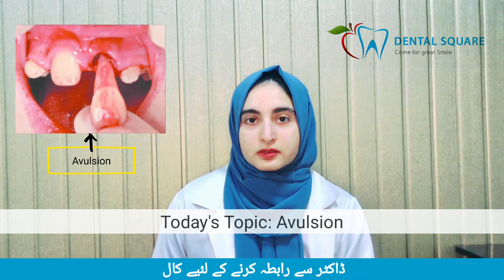Avulsion of tooth | Dr Fatima | Dental Square avulsion bestdentist bestdentist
Avulsion: Avulsion is when a tooth falls completely out of it's socket due to trauma or an accident.

What to do when this happens: If the tooth is permanent, you can easily manage this on your own at the spot. Do not attempt this on primary teeth since re implanting them will result in hindrance to permanent teeth later on.

- Hold the tooth by the crown portion (visible in mouth) and re insert it back into its place in the socket. Do NOT hold it by the root or manipulate the root in any way as it will remove the PDL fibres needed for reattachment to the bone.

- After you have reimplanted the tooth back in its position, bite down on a gauze or cotton to ensure it's proper place in the socket and visit your dentist immediately.

-If you are not comfortable reimplanting the tooth yourself, take a glass of milk and place the tooth in it. Milk is the best medium to place your tooth in as a first aid solution. If this is not available, you can keep the tooth in your mouth and saliva will also provide a good medium for temporary storage until you can visit your dentist.

-Visit a dentist as soon as possible, within 30 mins-1 hour for best possible management and the dentist will reimplant the tooth, splint it into place and perform treatments as necessary.